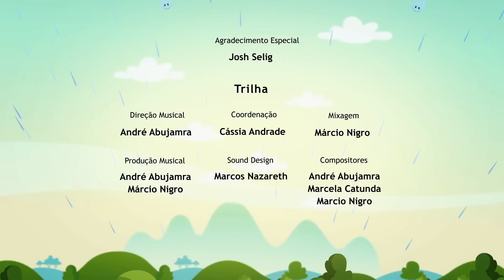🟠 ESPEJITO. ESPEJITO - Episodio Completo l El Mundo de Luna!